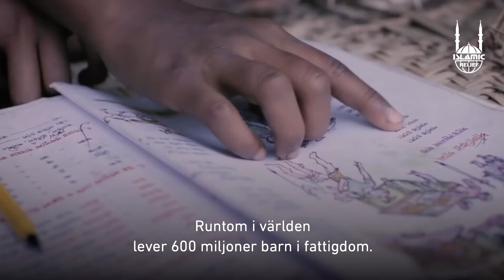Låt barn få vara barn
Islamic Relief tillgodoser mer än bara mat & utbildning. Våra sakkunniga och kompetenta hjälper barn som utsatts för trafficking, krig och barnarbete att behandla sitt trauma 💔

Din gåva gör att barn kan få vara barn 💙 Med kärlek lyfter Islamic Relief tusentals barn och deras familjer ur fattigdom, genom att tillgodose mat, vatten, utbildning och psykosocialt stöd.

Bli månadsgivare idag via länken och stötta våra insatser för barn i över 30 länder 🌍